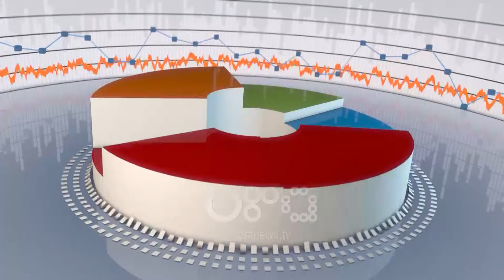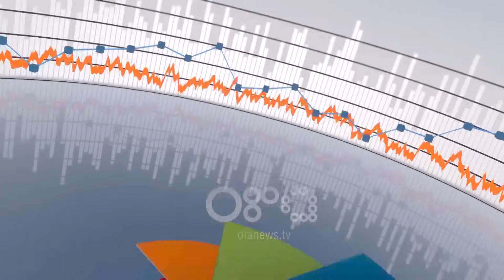Para e pasuri - Evente B2B: Energjia & Teknologjia - 2 tetor 2019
E ftuar ne studion e emisionit "Para dhe Pasuri" Aida Lutaj, CEO Expocity Albania